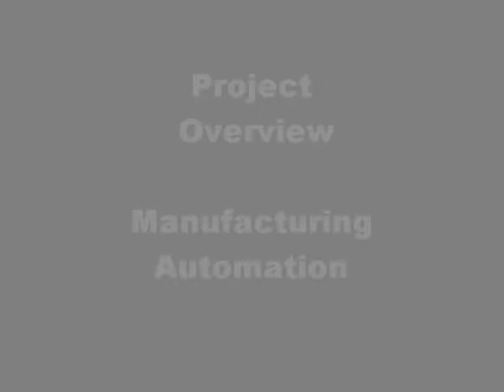Mechatronics Project Overview [Manufacturing Automation using BoeBot]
This video gives an overview of the final project for Mechatronics [MAE 576] course at University at Buffalo offered spring 2010. The project makes use of a boebot provided by Parallax Inc, as an AGV in conjuction with a in-house conveyor mechanism to simulate machine shop floor.